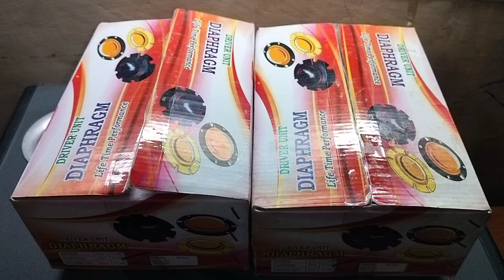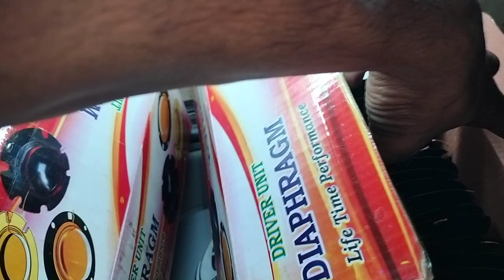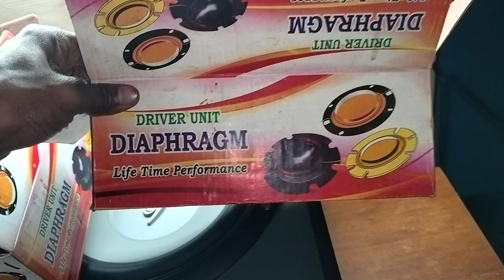Ahuja unit 50 Watt diaphragm 100 piece going to Bihar place order wats up no 9311138351 New Delhi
1 Ahuja unit 50 Watt diaphragm
2 wats up no 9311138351
3 New Delhi 110019